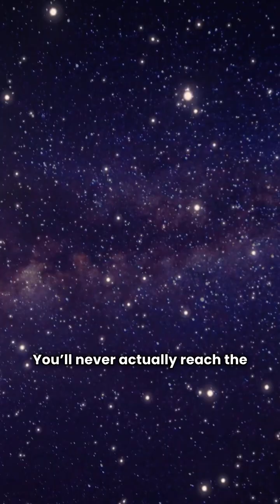The Impossible Race - Zeno's Paradox Explained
Join us as we delve into the fascinating realm of Zeno's Paradox, a classic thought experiment that has puzzled philosophers and physicists for centuries. This mind-bending concept challenges our understanding of space, time, and motion, forcing us to think critically about the nature of reality. By exploring the principles of Zeno's Paradox, we can gain insight into the fundamental laws of physics, including those that govern quantum mechanics. Through a thorough examination of this paradox, we will exercise our critical thinking skills, questioning the assumptions that underlie our everyday experience of the world. As we navigate the complexities of Zeno's Paradox, we will uncover the intriguing connections between philosophy, physics, and our perception of the universe, ultimately revealing the profound implications of this ancient paradox on our modern understanding of the world.